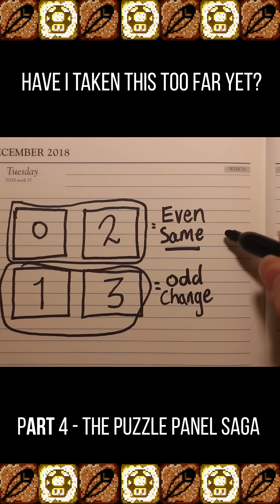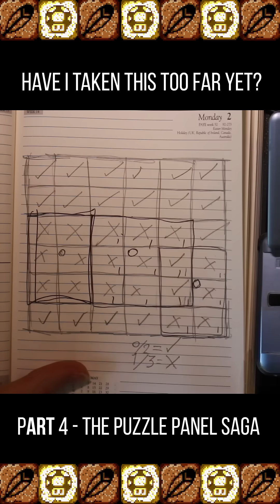📈bro took it too far.🧠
Part4/6: How I Finally Cracked this 14 Year Old Puzzle Game
(The Puzzle Panel minigame from New Super Mario Bros for the Nintendo DS.)
Now we're getting deep into the maths and algorithms of working out the PuzzlePanel. The key was to visually simplify the puzzle in various stages and then to make the systems for processing each puzzle much more efficient.